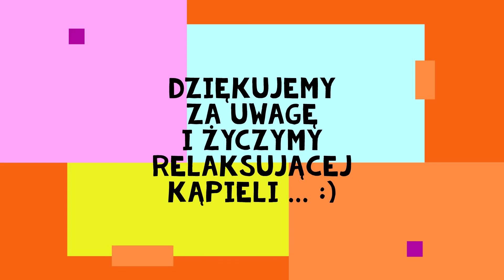Plastyka - Musujące kule